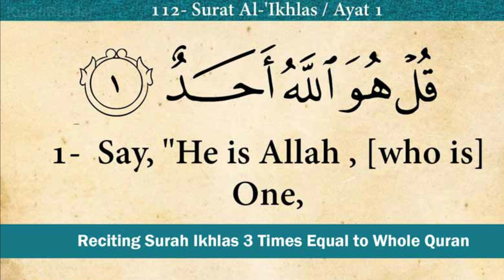Reciting Surah Ikhlas 3 Times Equal to Whole Quran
Before sleeping Reciting Surah Ikhlas 3 Times Equal to Whole Quran.

If you like to support us below is the link